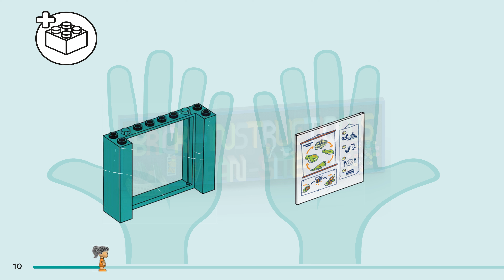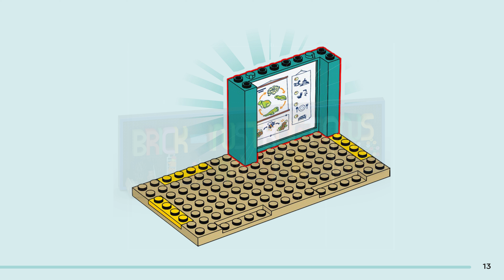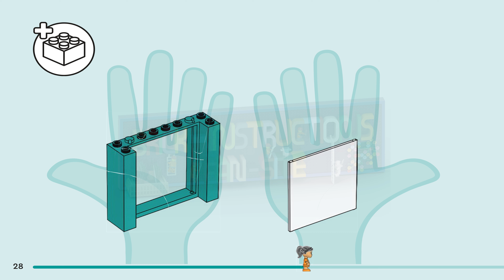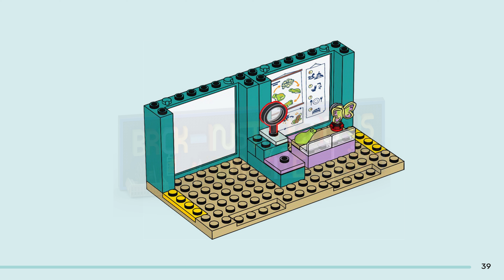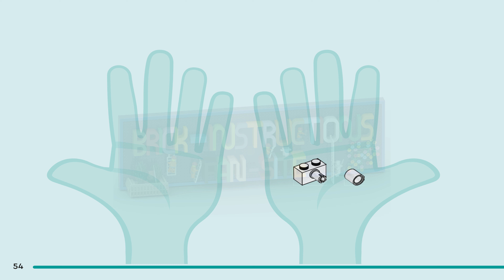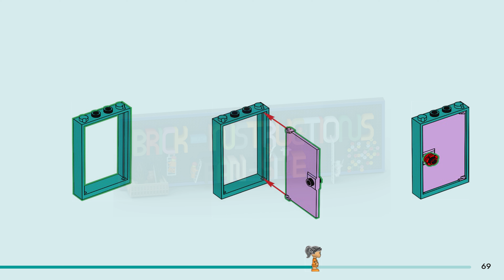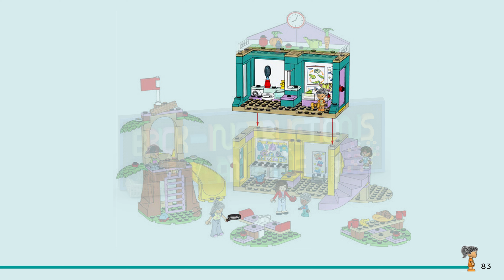LEGO instructions - LEGO Friends - 42636 - Heartlake City Preschool (Book 2)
How to build the 2024 Lego Set 42636 - Heartlake City Preschool

Discover a classroom playset filled with story inspiration for girls and boys aged 4 years old and up. The LEGO® Friends Heartlake City Preschool playset (42636) is packed with creative pretend-play accessories for kids to act out a day at kindergarten with the 2 mini-dolls, 4 micro-dolls and bunny figure.

This social-learning toy is packed with details inspired by real preschool settings. Learn about nature and lifecycles in the classroom. Explore different emotions by getting arty in the painting area or have fun on the seesaw and slide. When it’s time for a snack, the friends hang out at the picnic table before heading to the rooftop garden to water the veggies.

LEGO Friends 4+ kids’ building sets give kids a quick and fun building experience. They come with a helpful Starter Brick – a sturdy base on which kids create the scene. This set makes a great best-friend birthday gift and comes with the LEGO Builder app to nurture an intuitive building adventure.

Pretend-play classroom playset for girls and boys aged 4 and up – The Heartlake City Preschool for kids comes with a buildable preschool, a seesaw, slide, art area, classroom and a rooftop garden

A social-learning toy for kids – Join your little one as they practice their building skills and enjoy creative play with the characters, who are learning about emotions, nature and friendships

Includes 2 mini-dolls and 4 micro-dolls – This pretend-play school comes with LEGO® Friends characters Liann and Colette, who care for Basem, Victoria, Peter and Alba, plus a bunny

Kindergarten playset with accessories – Comes with a pirate hat, toys, plates, mugs, snacks, a paint palette, magnifying glass, brush and a watering can, plus frog, ladybug and bee elements

A best-friend gift idea for kids – This school playset toy makes a great gift idea for girls and boys aged 4 years old and up, with characters and accessories to nurture storytelling and role play

Discover more LEGO® sets and friendship stories – Check out other toys (sold separately) in the LEGO Friends range, where kids can enjoy building real-life adventures for a diverse range of characters

Measurements – 239-piece set with a building measuring over 8 in. (21 cm) high, 7.5 in. (19 cm) wide and 4 in. (10 cm) deep